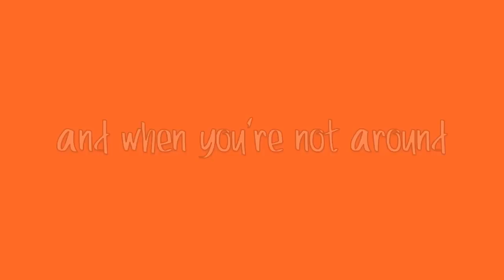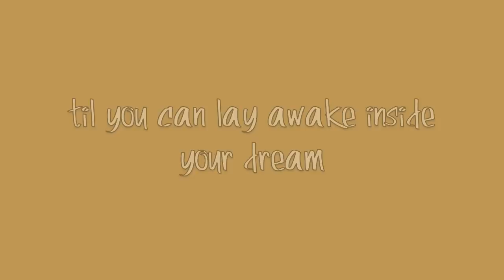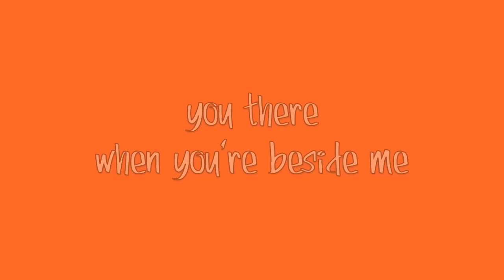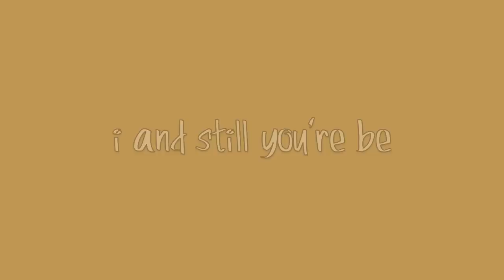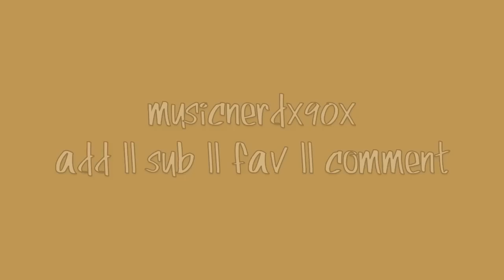Forty Foot Echo -- Beside Me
Music From:
One Tree Hill - Season 1 // Episode 02